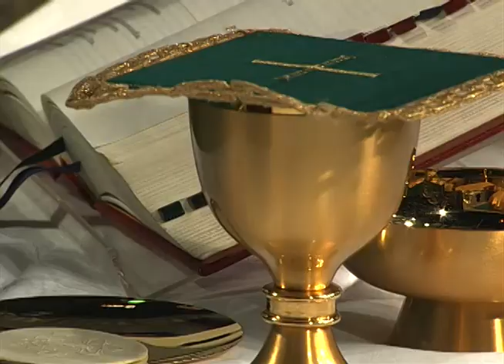Santa Misa: Domingo 16 de Noviembre 2014 // Padre Bartolomé Marte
Misa oficiada por Bartolomé Marte, Lecturas del Domingo 33.º del Tiempo Ordinario.